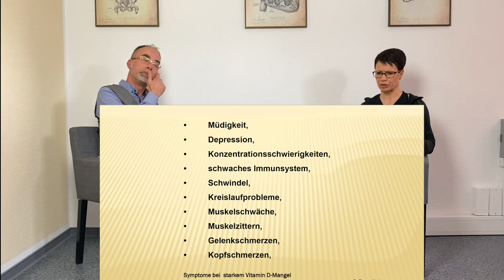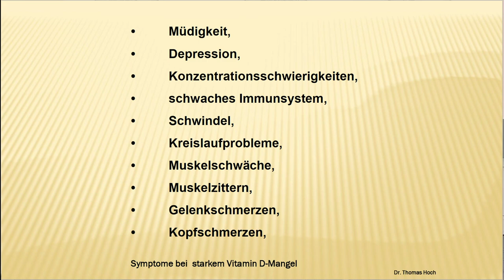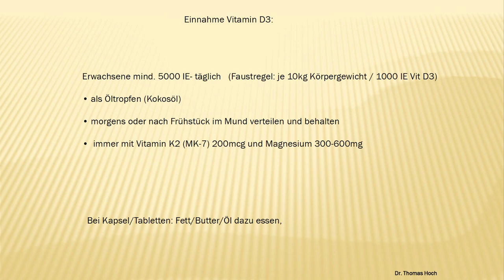Alles zum Thema Vitamin D3: HERRLICH ehrlich mit Dr. Thomas Hoch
Hier die Timeline zum Video:
0:00 Intro
0:07 Vorstellung Dr. Thomas Hoch
2:42 Wie sind Sie zu dem Thema Vitamin-D3 Therapie gekommen?
5:31 Wieviel Augenmerk wird beim Medizinstudium auf Vitaminlehre gelegt?
6:08 Vitamin-D3 kein richtiges Vitamin?
7:51 Wie und Wann nehmen wir Vitamin-D3 am besten auf?
11:59 Vitamin-D3 und Sonnenschutzmittel
20:50 Vitamin-D3: Wer hat einen Mangel?
22:26 Vitamin-D3: Status bei der Geburt
25:08 Vitamin-D3 und Depressionen
35:07 Vitamin-D3 und Diabetes
36:32 Vitamin-D3 Versorgung vor, während und nach der Schwangerschaft
39:18 Vitamin-D3 und Übergewicht
41:33 Vitamin-D3 und Muskelkater
43:56 Vitamin-D3 und Heilungsprozesse
47:17 Vitamin-D3 und Osteoporose
49:08 Vitamin-D3 und Vitamin-K2
52:56 Vitamin-D3 Tabletten oder Tropfen?
58:56 Vitamin-D3 und Magnesium
1:05:39 Vitamin-D3 und Überdosierung
1:13:01 Zusammenfassung Einnahme
1:25:18 Vitamin-D3 und Kinderwunsch